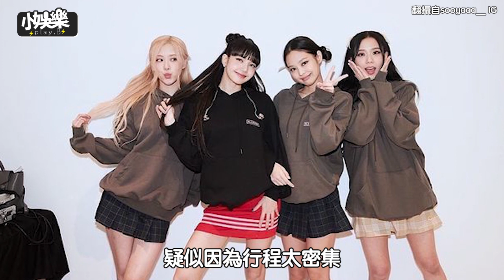【小娛樂】BLACKPINK演唱會又被投訴? 「這件事引起不滿」粉絲反應超兩極